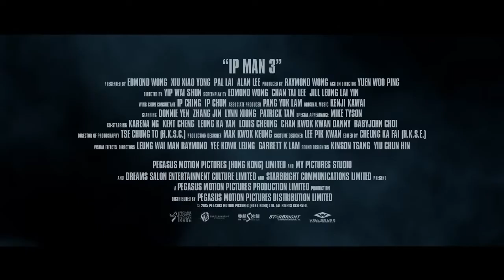Ip Man 3 (Ye Wen 3) - action - drama - 2015 - trailer